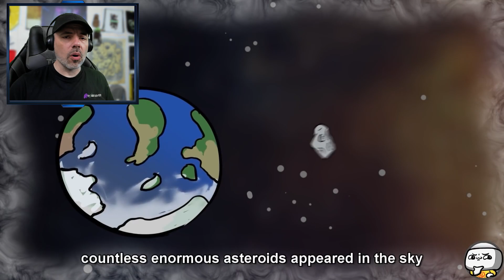SCP-2840 Apex Nightmare (SCP Animation) Reaction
SCP 2840, also known as Apex Nightmare, is a incorporeal psychic entity that exists within the minds of humans experiencing REM sleep.

Thanks to @TheRubber  for sharing this video!

More about the SCP:

Item #: SCP-2840

Special Containment Procedures: SCP-2840 is contained within three nonviolent D-Class hosts housed in a humanoid containment suite within Satellite Building C at Site-66. These three hosts must follow a sleep schedule as outlined by Dr Bridge and are permitted entertainment material as requested.

Personnel found asleep within 100 metres of SCP-2840's current host will be demoted.

Description: SCP-2840 is a incorporeal psychic entity that exists within the minds of humans experiencing REM sleep.

SCP-2840 resides within one human subject at a time, and appears dormant when the subject is conscious. It is capable of transferring itself between hosts that enter REM sleep within 100 metres from one another. It is not currently possible to track the movement of SCP-2840 between subjects outside of self-reports. While host to SCP-2840, individuals will remember their dreams each night, though imperfectly and forgetting minor details.

SCP-2840 gravitates towards individuals that have a history of chronic nightmares and night terrors. Subjects suffering from recurring nightmares will find themselves unable to experience the recurring dream again after occupation by SCP-2840.

Hosts experience a change in their nightly dream cycles after acquiring SCP-2840. After this period, their night terrors will be interrupted by a dramatic shift in scenario. Details vary, but the interaction always ends in the neutralization of the nightmare and its replacement by SCP-2840.

SCP-2840 will manifest mid-scenario, violently interrupting the dream and changing it to a different scenario. For example, a subject dreaming of being chased found that the pursuer was attacked and consumed by a featureless figure, and then found themselves trapped within a dark forest with the figure pursuing at a relaxed pace. Another subject with terrors of drowning experienced a sudden expulsion of bubbles from below, which led to a dream of falling in a clear void.

While still asleep, hosts realize and understand that they are dreaming, but also an understanding that they are entirely safe. Each host recognizes that the entity or scenario, such as the featureless figure or the void, should cause fear or anxiety, but instead instills a sense of safety and relaxation. Upon waking, hosts recognize that SCP-2840, in whatever form it took during the dream, was aware of their existence and that it removed the perceived threat from their nightmare.

SCP-2840 was discovered in a psychiatric hospital in [REDACTED]. Over a 4 month period, 29 patients reported similar dreams, now understood to be SCP-2840’s primary symptoms. An embedded agent following an instance of SCP-███ noticed the trend among unrelated patients and initiated an investigation into the phenomenon. The then-current host of SCP-2840 was determined and extracted for containment, and remains part of the containment procedures as D-2840-B.